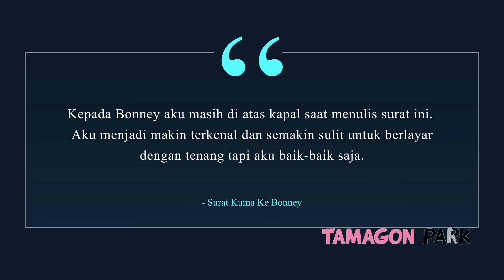REVIEW OP 1100 - SATURN TARGET REVOLUSIONER ❗❗ INDIKASI KUAT DRAGON & KUMA BERTARUNG BERSAMA ❗❗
Video Menarik Lainnya :
PLAYLIST TAMAGON!!!

► POWER EQUIPMENT :
- ASUS TUF GAMING FX505DY
- ipad
► SOFTWARE EDITING :
- ALL ADOBE PRODUCT 2019